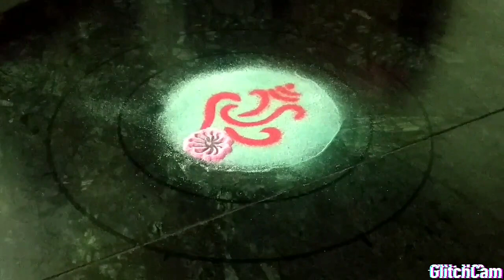easy and attractive rangoli for any occasion. easy ganesh rangoli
this is very easy and attractive rangoli for you.make this for any occasion.
You can make this rangoli for sankashti chaturthi, vinayak chaturthi, Ganesh aagaman,ganeshpujan etc.
It's very simple but beautiful.
Thanks for your support and kindness.